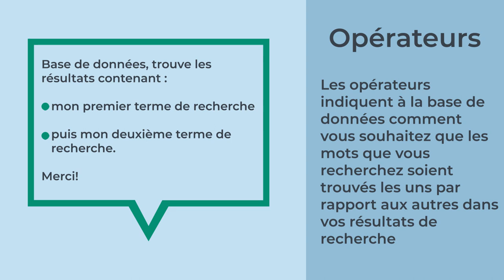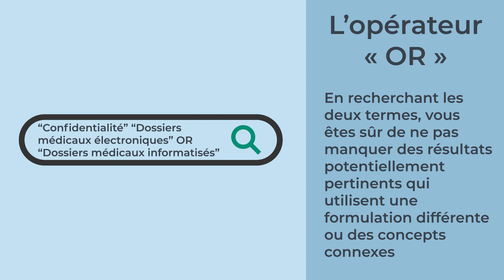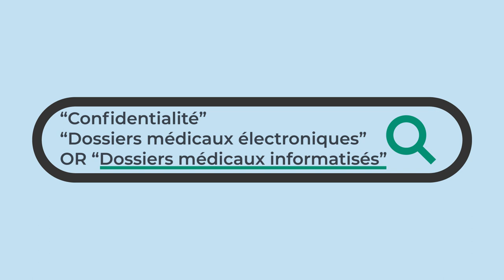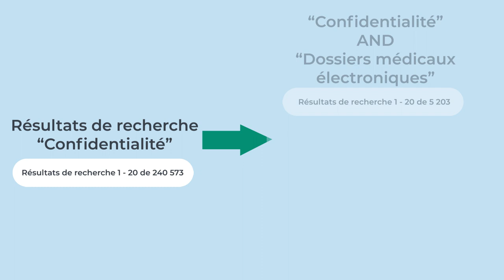Effectuer des recherches a l'aide d'operateurs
Cette vidéo fournit des instructions afin de faciliter la recherche et l'utilisation d'opérateurs dans les bases de données de langue anglaise relatives aux sciences de la santé.

Attribution

: Cette vidéo a été créée par les Bibliothèques des collèges de l’Ontario.